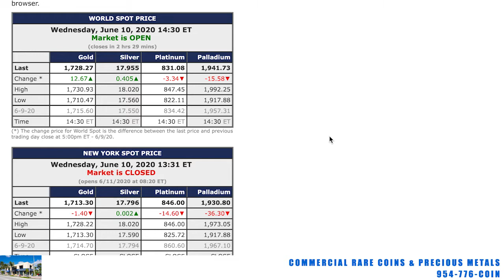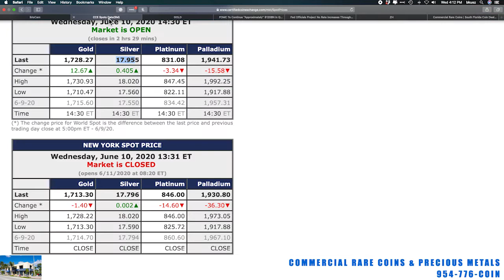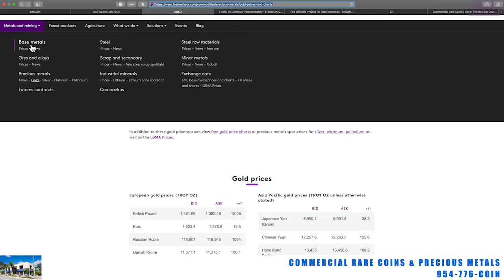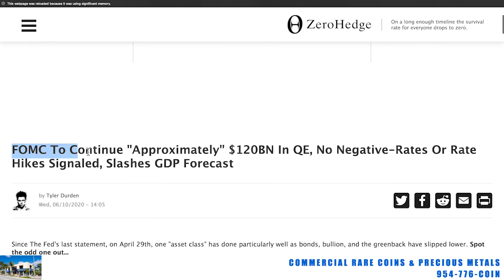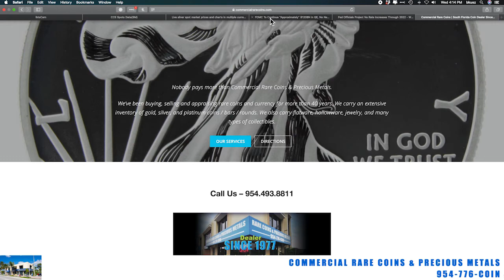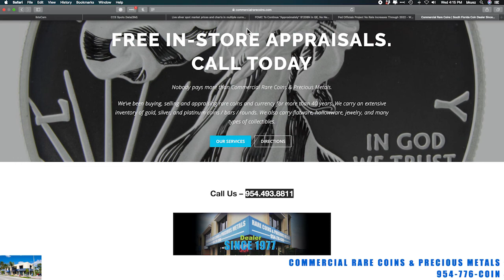06/10/20 Gold & Silver Daily Update Report From Commercial Rare Coins in Lauderdale By The Sea, FL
06/10/20 Gold & Silver Daily Update Report
From Commercial Rare Coins in Lauderdale By The Sea, FL

AAAANND THEY'RE OFF!!!
Looks like Gold and Silver are off to the races!

954-776-COIN

219 Commercial Blvd.